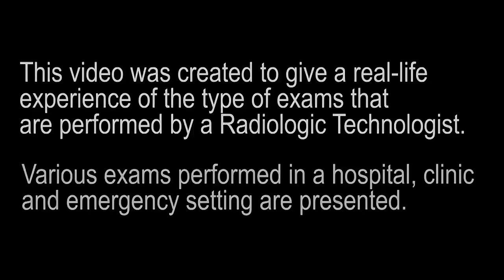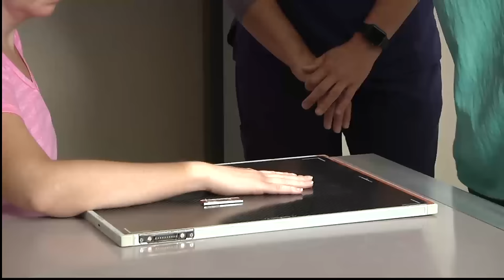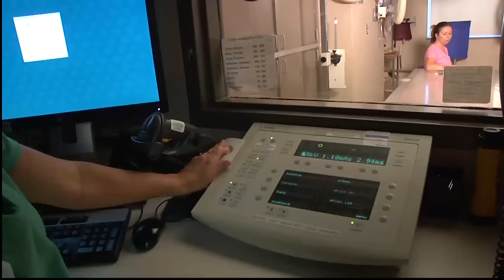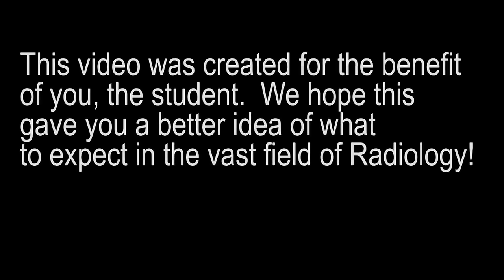Becoming a Radiologic Technologist - Essentia Health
This video was created to give a real-life experience of the type of exams that are performed by a Radiologic Technologist.

Various exams performed in a hospital, clinic and emergency setting are presented.